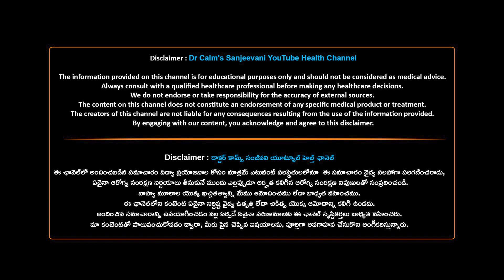Healthy Habits to help you live longer in Telugu | Dr Calm's Sanjeevani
🌿 Cultivating Lifelong Health Habits: Tips for a Vibrant Life! 💪

In this enlightening video, we're delving into the essential health habits that can contribute to a longer, healthier life. Whether you're young or young at heart, these habits are the keys to unlocking vitality and well-being. Join us as we explore the road to a vibrant and fulfilling future!

🌱 **Key Health Habits for a Lifetime:**
1. **Stay Active:** Discover the transformative power of regular physical activity, which helps maintain a healthy weight, boost energy, and improve overall mood.
2. **Balanced Nutrition:** Learn how to nourish your body with a well-rounded diet rich in fruits, vegetables, whole grains, lean proteins, and healthy fats.
3. **Hydration:** Understand the importance of staying hydrated to support bodily functions, improve digestion, and maintain youthful skin.
4. **Adequate Sleep:** Explore the restorative benefits of quality sleep and its role in cognitive function, mood regulation, and immune support.
5. **Stress Management:** Find out how stress-reduction techniques like meditation, deep breathing, and mindfulness can positively impact your longevity.
6. **Social Connections:** Learn the significance of maintaining strong social bonds, as they can contribute to mental and emotional well-being.
7. **Regular Health Check-ups:** Prioritize routine health screenings and check-ups to catch potential issues early and ensure timely intervention.

🥦 Remember, it's never too late to start making positive changes for your health. Implementing these habits today can set you on a path towards a vibrant and fulfilled life tomorrow.

Dr Calm's Prescription for Stress-Free Living

Watch Dr. Calm's Sanjeevani, Dedicated to delivering news related to health, diet tips, nutrition, natural diet tips, advice from medical experts, fitness, health concern debates, skin and beauty, Ayurvedic, Homeopathy treatments, Sex and relationships, teen health, and much other health news.